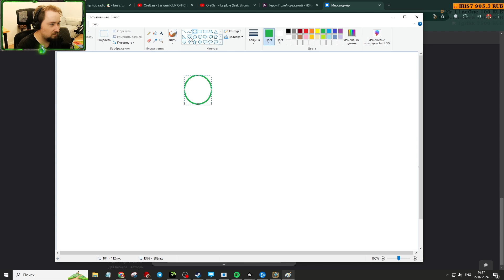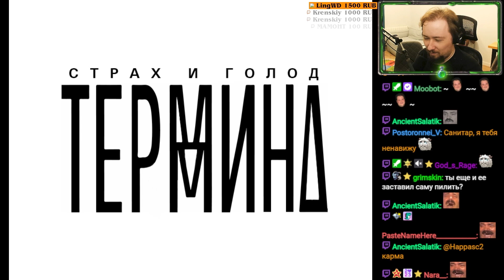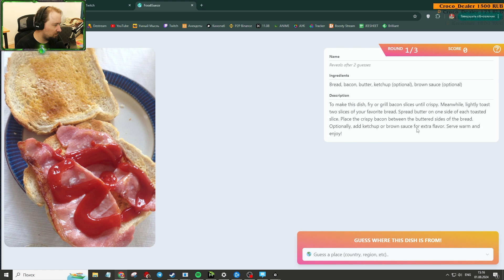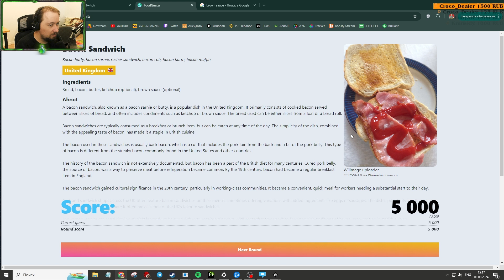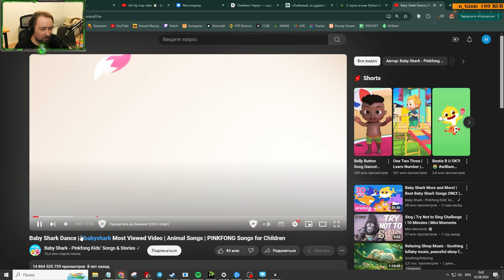Happa Moments #101: Едовая культура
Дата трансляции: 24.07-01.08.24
Стримлю почти каждый день - Приходи!